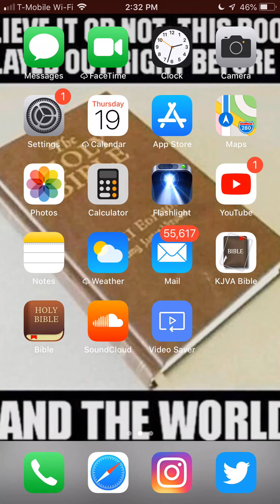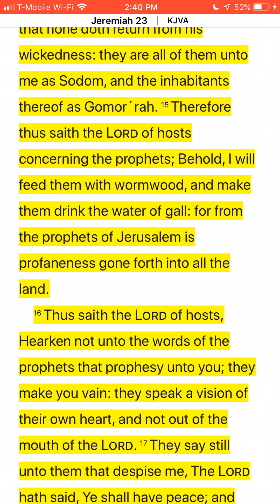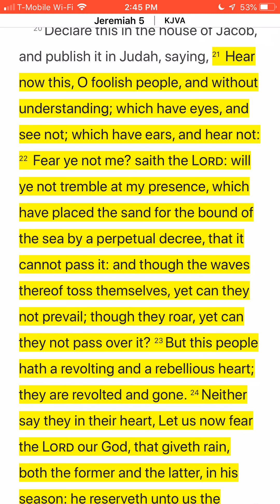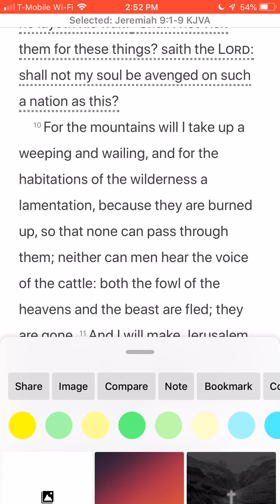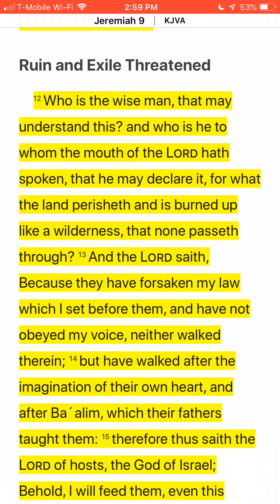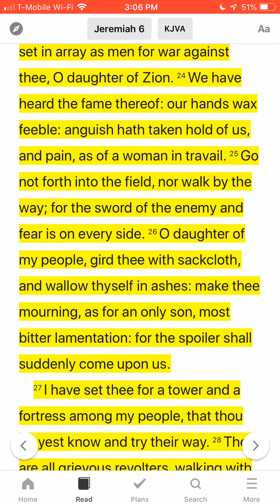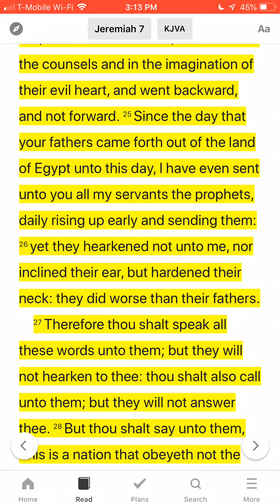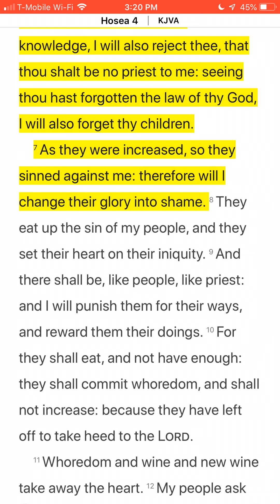FALSE PROPHETS & 2/3 WILL MEET THEIR END!! part 2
Warning for you blacks, Hispanics, and native american Indians, you are the 12 LOST TRIBES OF ISRAEL!!